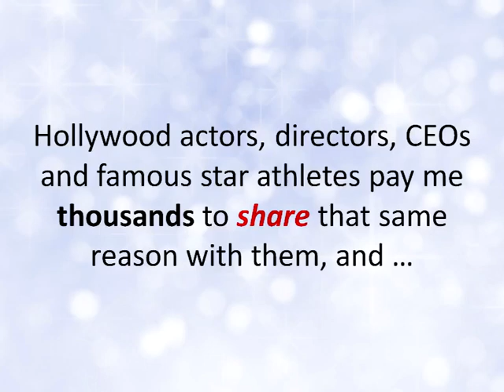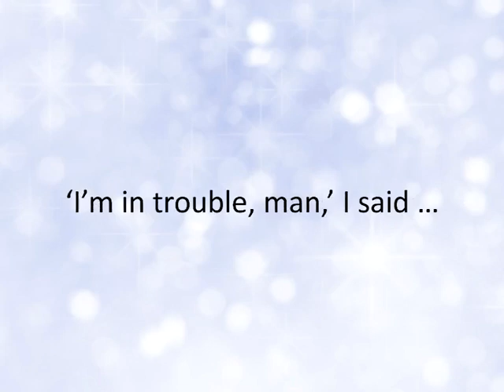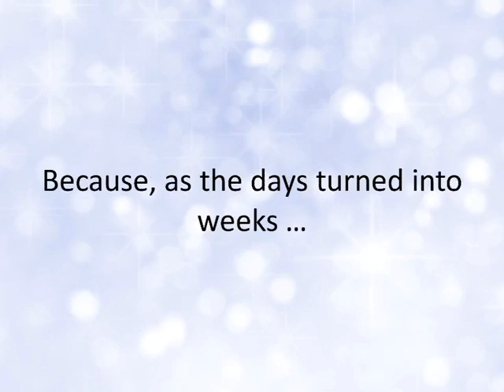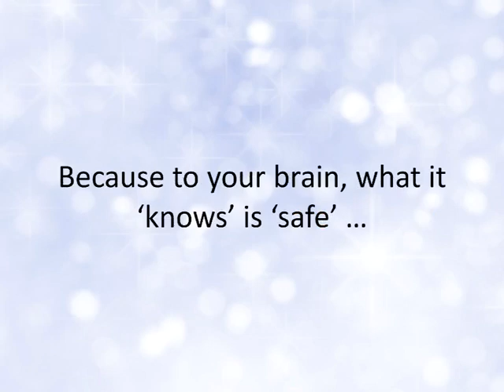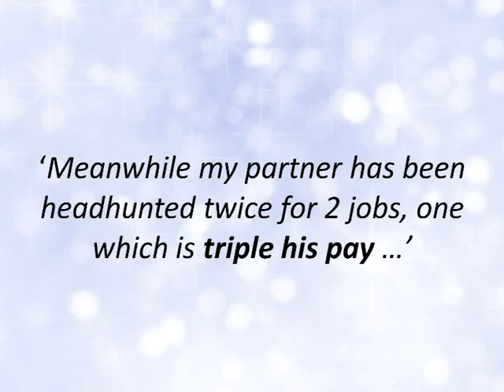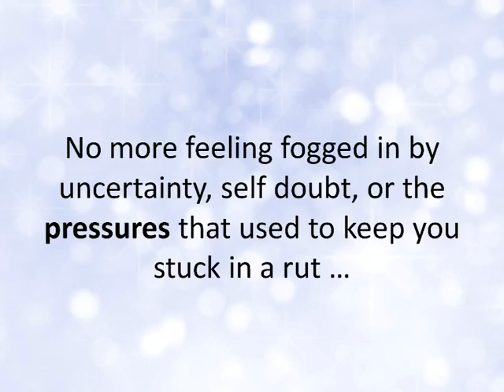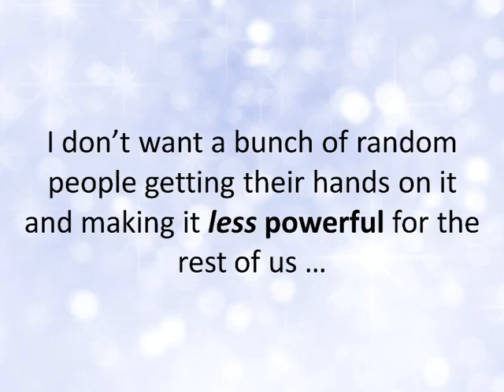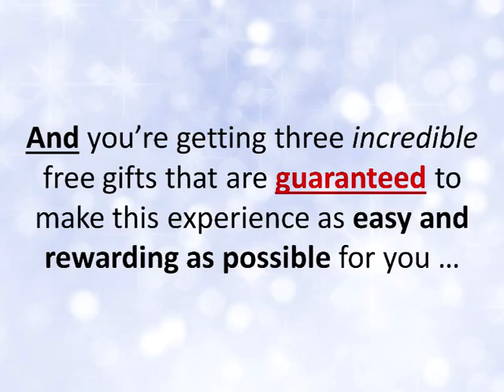Is TOTAL MONEY MAGNETISM Worth The Money?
Total Money Magnetism Review :Total Money Magnetism

The power of conversational hypnosis

What about boys? Now I'm back again with another of my self-help views product development / honest staff (in a manner similar to the criticisms that have already done for products as a manifestation of the miracle (revision), Secrets of cosmic order vein, and the power of conversational) hypnosis.

Do you want your own copy of the total money magnetism? Be sure to get here from the official site.

Today we are taking a look at a new hot product called Total Money Magnetism, by renowned author and personal development guru, Steve G. Jones. Steve carved his niche as a clinical hypnotherapist, and has gone to author a series of books and popular courses on self-help hypnotherapy and personal development. For example, you may have already come across the truth is dated, but the website, however, successful and popular hypnosis mp3.

Now you're probably thinking "great, another oh" "product" famous person. But there is a problem here - Steve G. Jones is really a well-known figure in the industry. Check out his Wikipedia page, for example ... or Facebook profile that has a truly mass audience.

All that aside, Steve G. Jones is back in the ring with another product called total money Magnetism personal development, and today we will break into pieces to see if it's really good, and whether or not it is worth a to buy!

Before we can review total money magnetism, it is important to have an idea of ​​what this product is and what it really intends to achieve.

At its most basic level, Steve G. Jones Total Money Magnetism is a training course for staff development based on the concept of rewiring the brain to make you successful in terms of money. While many products, such as the Miracle Manifestation venerable, are all about to unleash the hidden power of your brain to achieve a number of different objectives, Total money Magnetism (as the name implies) really taken into consideration $$$ side success.

As most popular personal development courses, it comes with a number of different components that we will now discuss in more detail:
What is included in total Magnetism money?

As mentioned above, there are a number of different "components" that are included when the total download money magnetism.

The following summarizes basics of what you get:
Download a digital copy of all main product Money Magnetism (an electronic book, basically).
video millionaire mindset, which includes a lot (lol, pun intended) of interviews with real-life millionaires that is designed to help kick off in financial success.
6 self-help hypnosis mp3s Steve G. Jones, that are designed to work together with the main product in order to improve their financial success and wealth generation.
3 bonus "Platinum Sessions" with Steve.
the signing of a free month for the course of incredible personal development Self, which has a more generalized for successful approach to life, love, health and wealth (please see my note about this later in the section "cons" of this review of the total money Magnetism).
Another video course called "three fastest ways to make money online". This is a successful Internet marketer with a large worldwide following call Mark Ling, and is about helping you achieve your financial goals for making money online. In conjunction with all Magnetism money, this is a powerful duo.

Total Money Magnetism Pros
Now we come to the stage of this review in which we can begin to look at the pros and cons of the product. This is really the main "meat" of the review, and that is what should be paid attention to when determining whether or not you should consider buying and the total discharge of money magnetism.

This is what I really like about this product:
It is a high quality product - The company that publishes the total money Magnetism, Unica Publications, has a fantastic track record for producing digital information products of very high quality. This product is no exception, and oozes with the professionalism and quality of production. From the eBook PDF polished through the crisp quality MP3 files, everything here is made by people who clearly know their stuff.